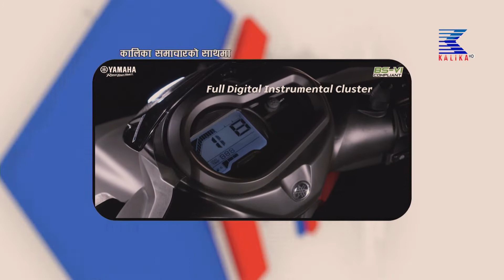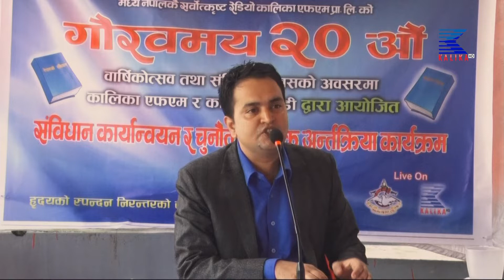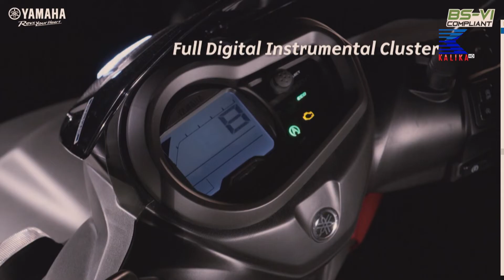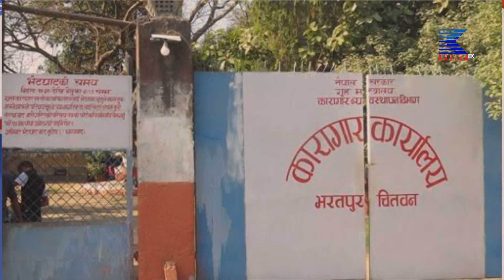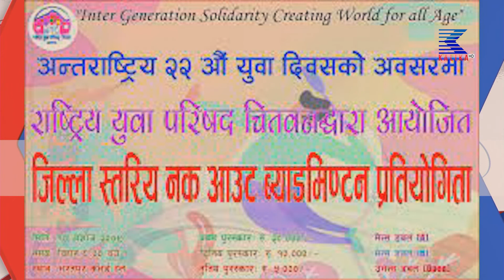kalika tv Hd Today NEWS l nepal news l nepali samachar l 19th september 2022 l असोज ३ गतेका समाचार